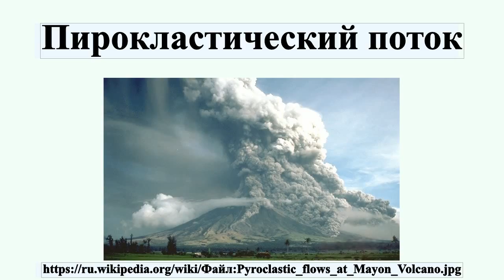Пирокластический поток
Пирокластический поток — смесь высокотемпературных вулканических газов, пепла и камней, образующаяся при извержении вулкана.Скорость потока достигает иногда 700 км/ч, а температура газа — 100—800 °C.Характерен для пелейского типа извержений .Существует обоснованное мнение, что именно пирокластический поток был основной причиной гибели людей в Геркулануме и, вероятно, в Стабиях во время извержения Везувия в 79 году .

Профиль автора: C.G. Newhall